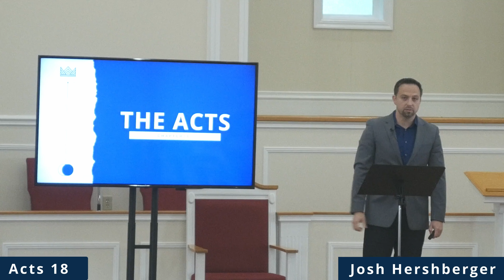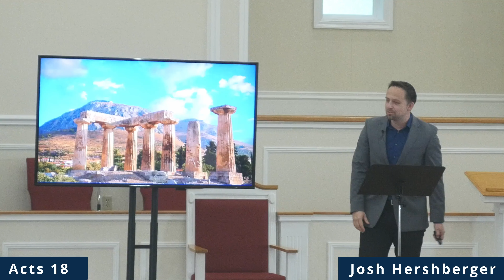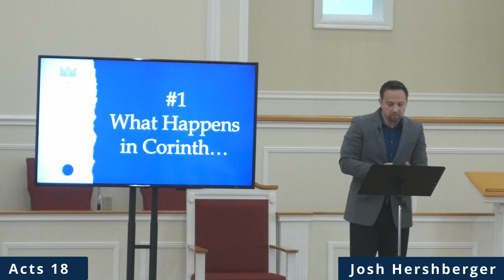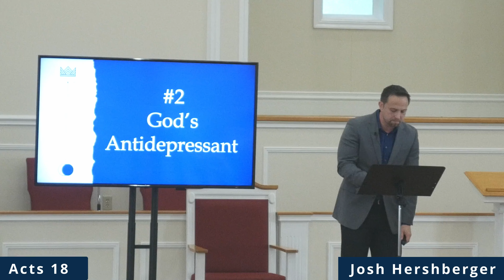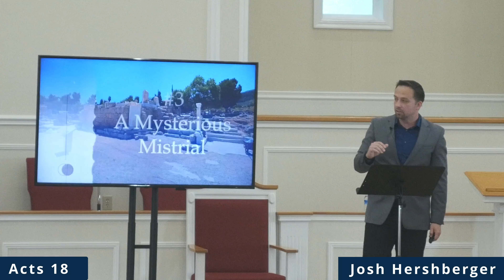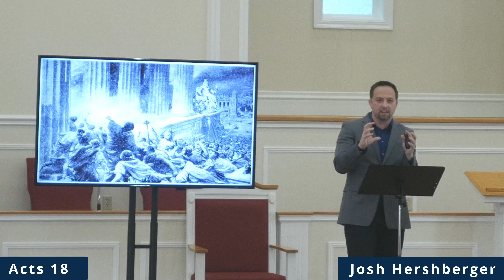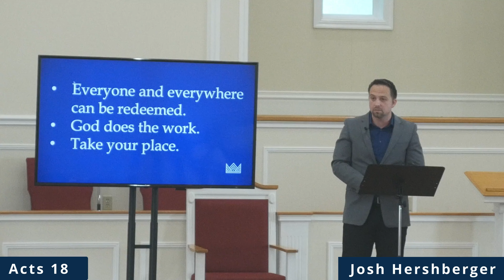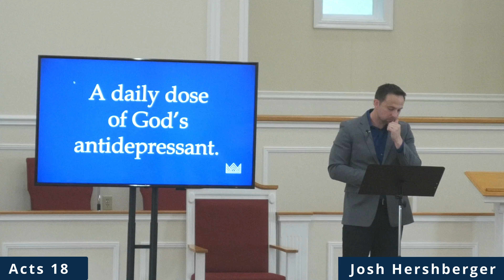Acts 18 | The Good Citizen Podcast #352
In Acts 18, Paul ministers in the Las Vegas of ancient Greece, struggles with and overcomes fear (what, the Apostle Paul experienced fear?), finds ministry partners in Priscilla and Aquila, and launches into his third missionary journey. This chapter shows that every place and every person can be redeemed, that we often fight fear and overwhelm the wrong way, and that we need each other in the work of ministry. Here’s that sermon.

Big Idea: The early church carried the gospel throughout the known world in approximately 30 years and transformed an empire in 3 centuries. Now the church seems intimidated, uncertain amidst swift cultural changes. So, what did the early Christians, commanded by Christ and empowered by the Holy Spirit, do that we are not doing? Here are their Acts, and may they inspire our own.

Outline:

- What Happens in Corinth
- A Spiritual Antidepressant
- A Mysterious Mistrial
- The Third Journey

Key Takeaways:

- A brief history of ancient Corinth.
- The ministry of Priscilla and Aquila, and Paul as a tentmaker.
- The startling fact that Paul was afraid and tired, and how Christ encouraged him.
- How God, once again, uses Roman officials to further the kingdom of God.
- The appearance of Apollos, and an example of Christian discipleship we should follow.

Persuasion Points Book
The Bold Church Strategy Book
The Good Citizen Book
The Good Citizen Study Guide Book

This video is designed to provide accurate and authoritative information in regard to the subject matter covered. It is being provided to church and ministry leaders with the understanding that The Good Citizen Project is not engaged in rendering legal, accounting, tax, or other professional services. If legal advice or other expert assistance is required, the services of a competent professional should be sought. Laws vary by jurisdiction, and the specific application of laws to particular facts requires the advice of an attorney.